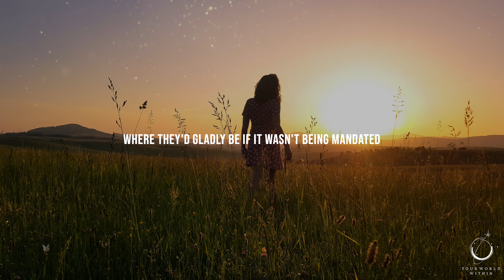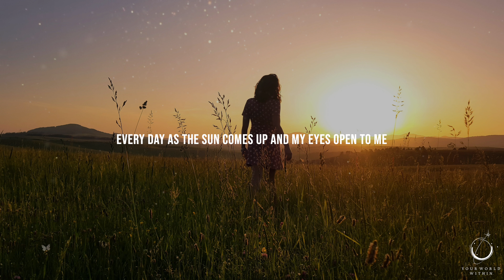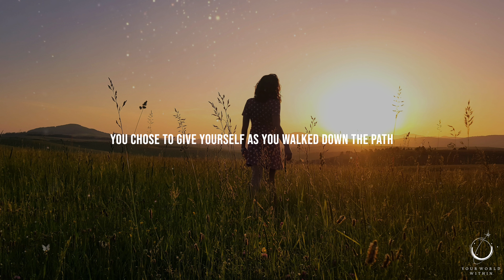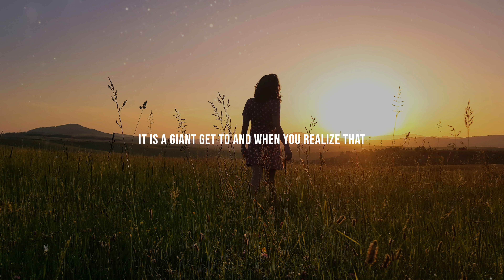START NOW | Every Day Mentality | Motivational Speech About Life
If you wait for the perfect moment, you'll be waiting all your life.